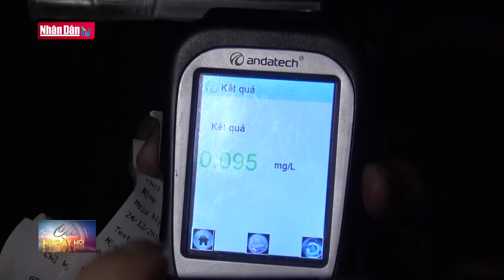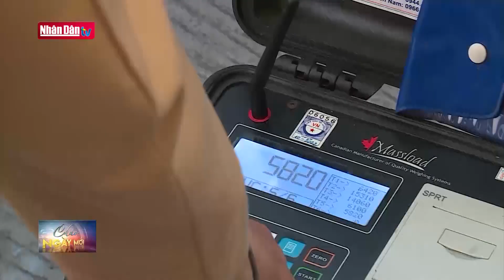Tp Hồ Chí Minh sẽ xử lý nồng độ cồn cả ngày lẫn đêm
Tp Hồ Chí Minh sẽ xử lý nồng độ cồn cả ngày lẫn đêm | Truyền Hình Nhân Dân
1. Dự Báo Thời Tiết Hôm Nay